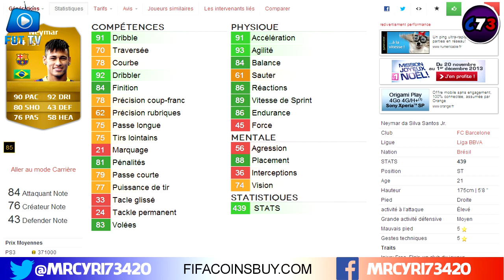FUT 14 ~ Player Review NEYMAR (84) § Poste MOC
~ Reduction de 8% : fifacoinsbuy8

~ Skype : cyri73420
~ Gamertag : Mrcyri73420 (principale) et MrCyriYouTube (secondaire)